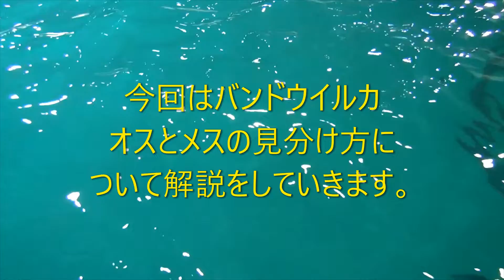イルカ講座 オス・メスの見分け方編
バンドウイルカのオス・メスの見分け方の解説です。